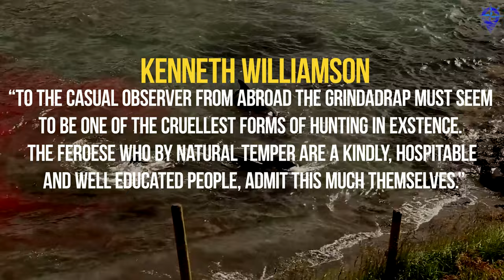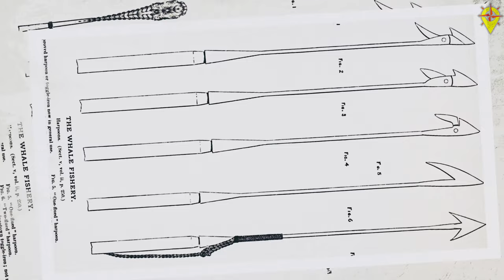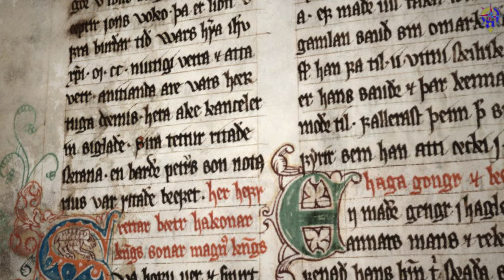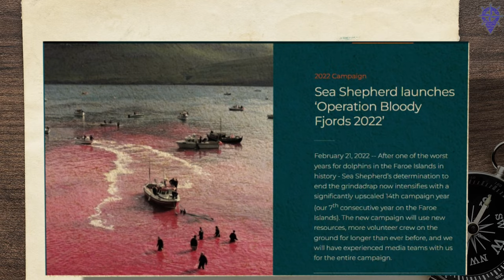Heritage or Horror? Dark Secret of the Faroe Islands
we dive into the ongoing debate over whaling in the Faroe Islands, exploring the cultural and historical significance of the practice and the moral and ethical considerations that surround it. With stunning footage of the Faroe Islands' dramatic landscapes and the traditional whaling practices that have been passed down for generations, this video offers a nuanced look at a complex issue. Is whaling a cherished part of Faroese heritage, or a barbaric and outdated practice that must be stopped?

MICROPHONE SET UP:
RODE NT1
INTERFACE
Focusrite Scarlett Solo 3rd

1Q84 (My favourite fiction book)

BTC
bc1qg485agy4gdzfxun23ul6dz5ehlrn789fws5e68
ADA
addr1qxn94hdfgrzaw8e8aqdf0fd0x8stxsjpx3khn0a8qym3g99xttw6jsx96u0j06q6j7j67v0qkdpyzdrd0xl6wqfhzs2qtfcjd0
SOL
2jaWApN257j7hqTum6bBeE9ePWDTaLr7B9dVBrWHLfbu